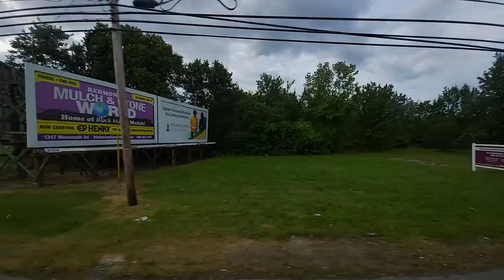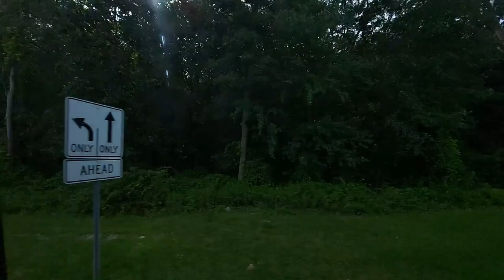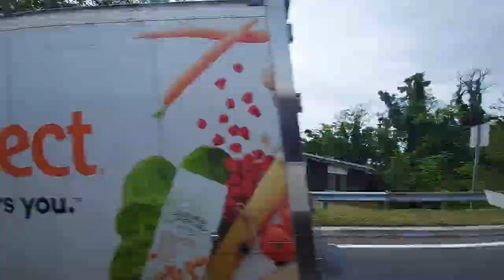Timelapse 15x: New Jersey Transit 317 from Philadelphia to Asbury Park New Jersey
New Jersey Transit bus route  317 from Philadelphia to Asbury Park New Jersey recorded on labor day 2024.